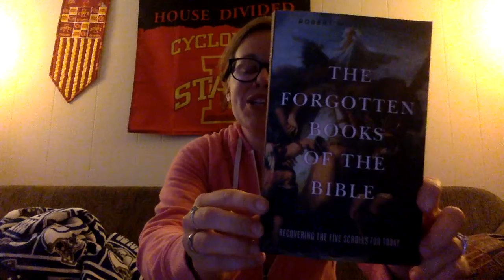Thursday Thoughts 06/18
Pastor Alex shares thoughts as we enter into the book of Ruth this week!